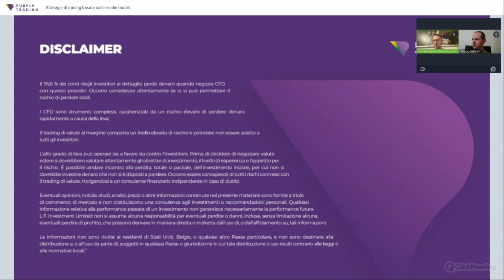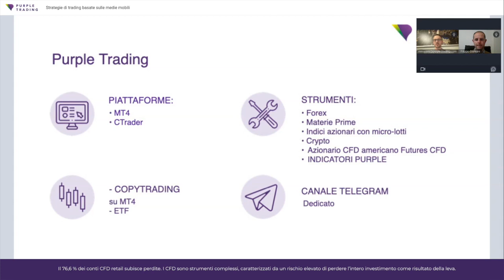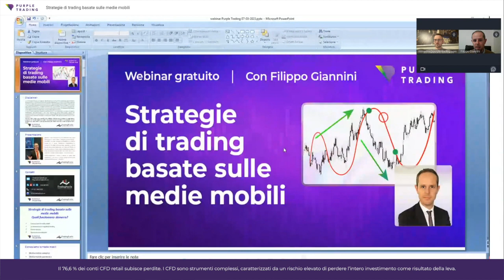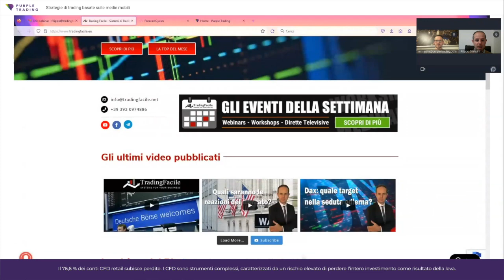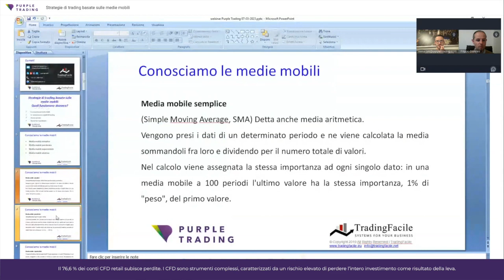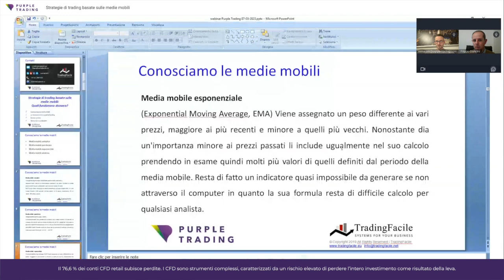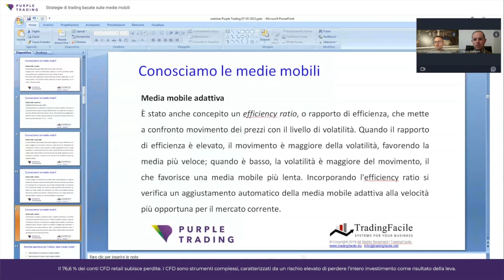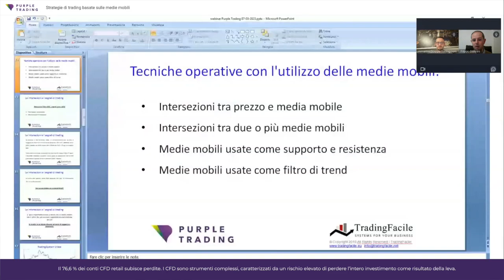Webinar: Strategie di Trading Basate Sulle Medie Mobili con Filippo Giannini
La registrazione completa del webinar è disponibile gratuitamente, tutto ciò che devi fare è chiedercela qui

Quali funzionano davvero?
Probabilmente avete sentito dire che le medie mobili non sono rilevanti per il trading moderno. E se vi dicessimo che questa affermazione non è corretta e che esistono diverse strategie di trading basate sulle medie mobili che sono ancora efficaci come sempre?

INIZIA A FARE TRADING CON PURPLE TRADING:
🟣Indici azionari, Forex, ETF, strategie di investimento
🟣MT4 + piattaforma di trading cTrader
🟣Strumenti di supporto completamente gratuiti
🟣Conti in CZK, EUR, GBP, USD, PLN
🟣Webinar, articoli e analisi regolari

✅ Oppure utilizza la registrazione rapida e inizia a fare trading oggi

Dichiarazione di non responsabilità: eventuali opinioni, rapporti, ricerche, analisi, prezzi o altre informazioni contenute in questo materiale sono fornite come comunicazioni di marketing generali solo a scopo informativo e non costituiscono un consiglio di investimento. Nulla in questo avviso contiene una raccomandazione di investimento o un incentivo all'acquisto e alla vendita di qualsiasi strumento finanziario. Tutte le informazioni fornite sono raccolte da fonti attendibili e qualsiasi informazione contenente informazioni sulla performance passata non è una garanzia o un indicatore affidabile della performance futura. Non ci assumiamo alcuna responsabilità per eventuali perdite derivanti da investimenti effettuati sulla base delle informazioni fornite in questa comunicazione. Questa comunicazione non può essere riprodotta o ulteriormente distribuita senza il nostro previo consenso scritto.

Il 76,6 % dei conti CFD retail sono in perdita.